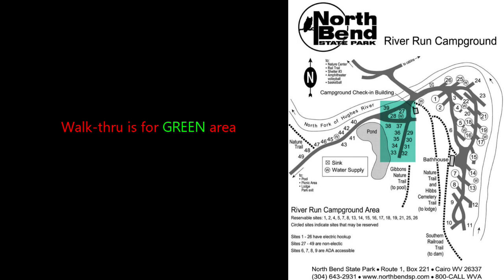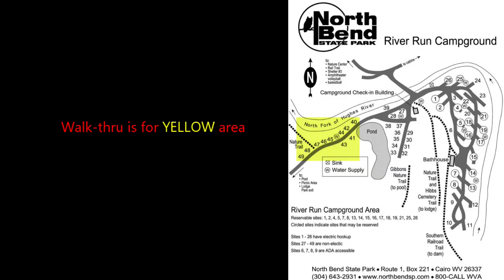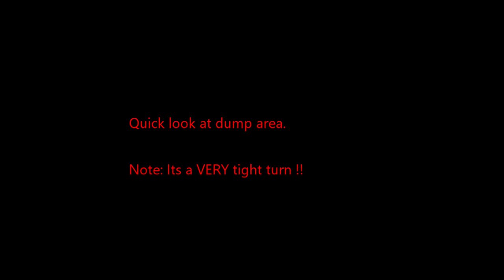North Bend State Park Campground Walkthru, RV Camping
Visted May 2023

We visited in a Grand Design 2970RL travel trailer, approx 34ft end -to-end. The intent of this video is to show what we would want to see when researching a campground; all from an RV point of view. Every attempt was made to respect privacy of occupied sites.